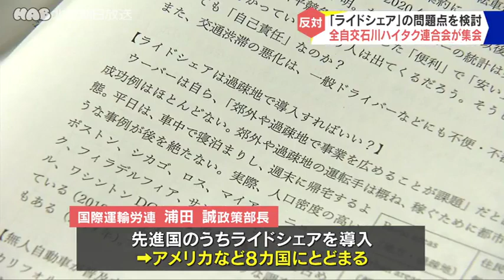ライドシェアに疑問 全自交が反対表明集会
一般のドライバーが自家用車を使って有料で人を運ぶ「ライドシェア」。導入に向けた議論が国内で盛んになる中、県内では問題点を学ぶ反対集会が開かれました。

この集会は、ライドシェア推進の問題点を検討しようと、全国自動車交通労働組合石川ハイタク連合会が開きました。ライドシェアとは、一般ドライバーが有料で客を送迎するサービスで、日本では「白タク行為」として法律で認められていません。

タクシー運転手などおよそ８０人が集まる中、国際運輸労連の浦田誠政策部長が先進国３８カ国のうち、ライドシェアを導入しているのはアメリカなどわずか８カ国だと説明。事故の多発や交通渋滞につながる恐れがあり、危険な規制緩和だと訴えました。